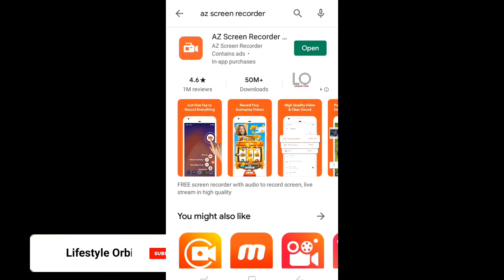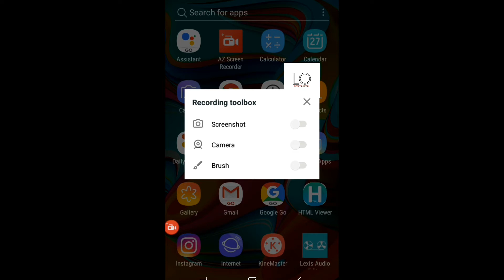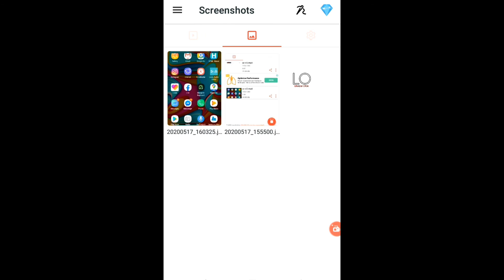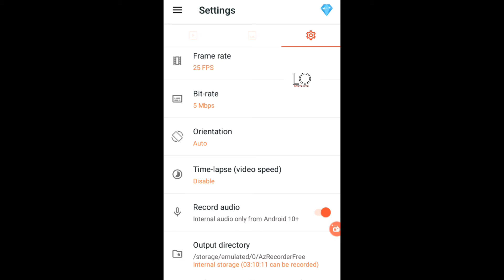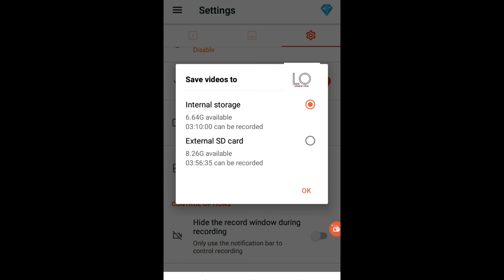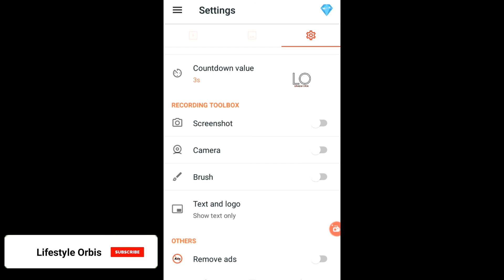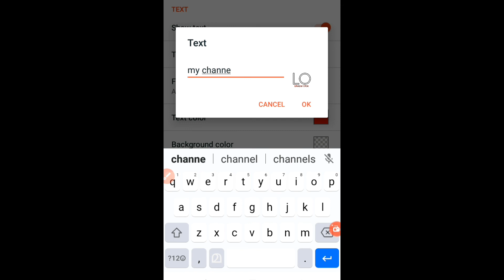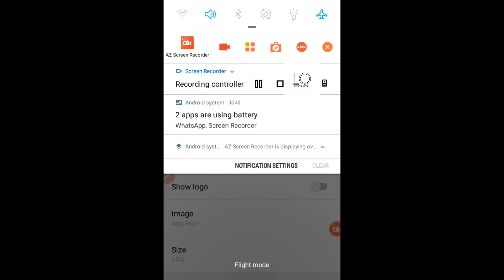AZ Screen Recorder Tutorial in Malayalam | Lifestyle Orbis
Its a detailed Tutorial for AZ Screen Recorder in malayalam. Most YouTube using screen recorders for recording their videos. Mainly tech channels recording their videos using AZ screen recorder.
Its a user-friendly app and its settings are very easy to implement.
By using AZ screen recorder you can explore in YouTube.
I try to explain as easy as i can.
I hope i will get positive feedback as your comments.
This is my first video and need your support for my growth in YouTube.

Chapter Titles

Intro: (0:00)
Downloading AZ Screen Recorder: (0:43)
Buttons and Menus In Screen : (0:17)
Settings Options of AZ Screen Recorder: (3:40)
Recorder: (8:20)
Conclusion: (10:30)